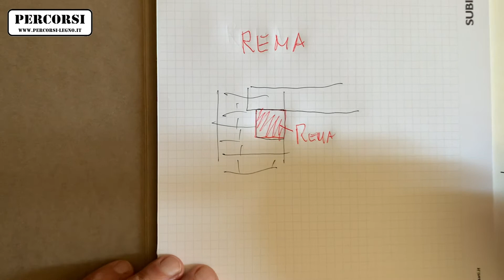Bujies di Franco Laner: R - Rema